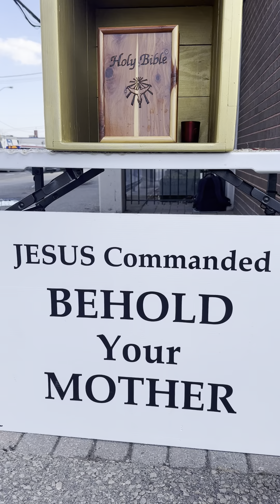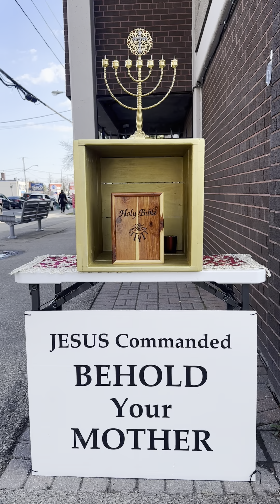Street Evangelism Toronto